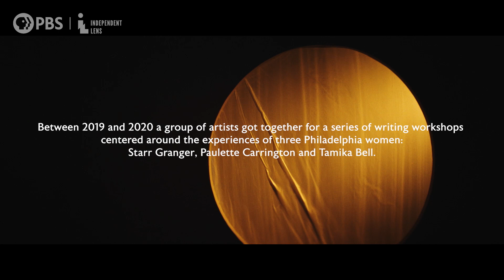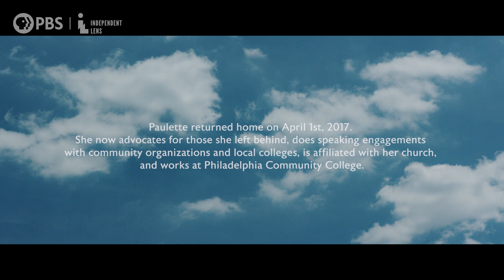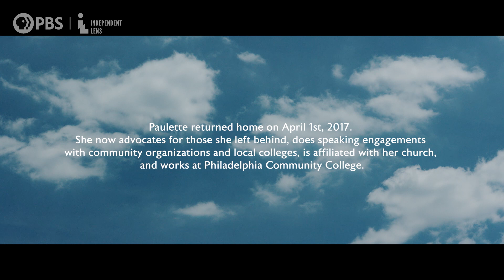Dreaming of a Space To Heal After Incarceration | PBS Short Docs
Through a collaborative writing process with filmmakers, three women bring to life “The Command Center to Bring Women Home,” an imagined space run by formerly incarcerated women for those with nowhere else to turn but to each other, a place where mothers can reunite and heal with their children, and women are able to hold and comfort one another.

The Command Center to Bring Women Home | Independent Lens

More About Independent Lens
@independentlens is America’s home for independent documentary film. Each week the award-winning series delivers engaging documentaries crafted by the industry’s boldest filmmakers. Independent Lens films have won 19 Emmy Awards, 16 Peabody Awards, five duPont-Columbia University Awards, and have received 10 Academy Award nominations. Independent Lens won the 2013, 2014, 2015, 2017, and 2022 International Documentary Association (IDA) Award for Best Continuing Series.

Executive Producers
Sally Jo Fifer
Lois Vossen

Director
Madeleine Hunt-Ehrlich

Producers
Madeleine Hunt-Ehrlich
Wren Rene

Writers
Tamika Bell
Paulette Carrington
Joyce Starr Granger
Madeleine Hunt-Ehrlich
Yolanda Wisher

Cast
Journey Jones - Dorothy
Roni Graham - Captain
Mechielle Anderson - Preacher
Monica Fleurette - Sister 1
Tasha Holmes - Sister 2
Joyce Starr Granger - Herself
Tamika Bell - Herself
Jazmin Gilbert - Dancer 1
Kirnita Hinton - Dancer 2
Paulette Carrington - Herself
Rysheda Elliot - Extra
Yvonne Newkirk - Extra
Rev. Michelle Simmons - Extra
Valerie Todd - Extra

Wren Rene

Line Producer
James Doolittle

Royd Chung

Supervising Producer
Pamela Torno

Associate Producer
Susan Cohen

Editor
Mark Tumas

Original Score
Juan Cortes

Production Sound
Heather Bronge

Sound Mix
Mert Ozcan

Color
Mikey Pehanich

Color Producer
Ashley Goodwin

Steadicam
Michael Thackray

1st AC
Simone Holland

Art Director
Hanna Hamilton

Art Key
Kim Redman

Art Assistant Intern
Noelani Montas

Screenwriting Facilitators
Courtney Bowles
Mark Strandquist

Gaffer
Ed DiJoseph

Key Grip
Conor O’Mara

Swing
Zachary Van Heel

Mary Arlynda

Wardrobe Stylist
Marcus Branch

Licensed Social Worker
Nina Koch

Production Assistants
Andrew Heppard
Yvette Pabon
Ren Ransom Pierce
Stephen Rucker

Independence Public Media of Philadelphia, Inc.
Doc Society/Good Pitch
Windy Films

Independent Lens Short-Form Funding Provided by
The Corporation for Public Broadcasting
Acton Family Giving
Ford Foundation
John D. and Catherine T. MacArthur Foundation
Wyncote Foundation

The Command Center to Bring Women Home is a co-production of Life Beyond LLC and Independent Television Service (ITVS), with funding provided by the Corporation For Public Broadcasting (CPB), in association with All Ages Productions. This program was produced by Life Beyond LLC, which is solely responsible for its content.